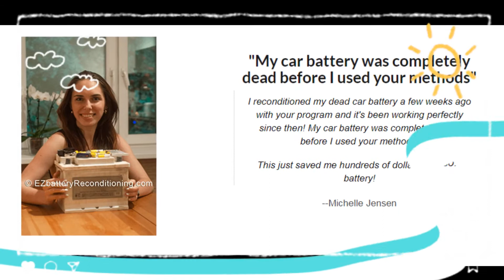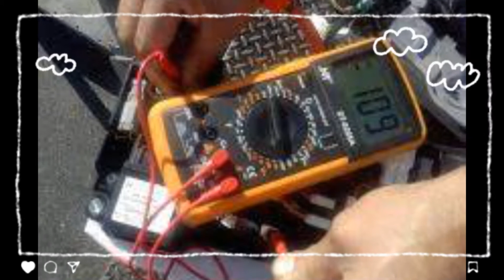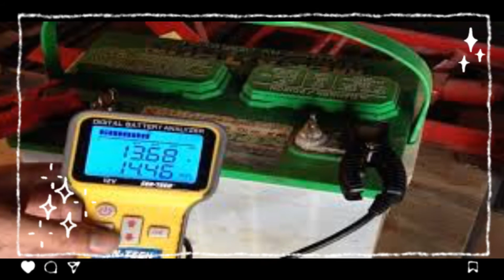EZ Battery Reconditioning Review~ EZ Battery Reconditioning PDF FREE DOWNLOAD, A Worth Downloading?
EZ Battery Reconditioning is an easy-to-follow, step-by-step system that will show you how to recondition nearly every type of battery and helps to save thousands of dollars on the cost of batteries over your lifetime. This program was created by Frank Thomson and Tom Ericson. It has helped many people to keep their devices running, whilst preventing battery pollutants from ending up in landfill. One may think that repairing electronic devices and batteries can only be done by those who have a degree in electrical engineering. But EZ Battery Reconditioning eBook proves all these perceptions wrong.
The aim of this course is to show people how to make big savings each year, by prolonging the lifespan of batteries – even if they know nothing about electronics.The product comes with easy to step guide of 21 chapters. And each of these chapters is filled with different knowledge. And you will be able to learn more and more about batteries. Also, to help you to understand the Ebook in a detailed way, it comes with lots of pictures and illustrations. So you will not just get to learn about it in the easiest way. EZ Battery Reconditioning program explains some simple steps to be followed in order to rejuvenate your battery. In order to start working with the battery, one should make sure that all the power connections are disabled from the battery. You should be at a dry and safe place to start to recondition with gloves and glasses on to protect yourself. The book is filled with knowledge about batteries and teaches you how to fix your old batteries. Furthermore, the book explains how to recondition 10 types of batteries. So you can fix all your old batteries and use them for as long as you want. EZ Battery Reconditioning program has already used by over 19,541 people and had successfully used these very same methods to bring their old batteries back to life. EZ Battery Reconditioning program is easy to follow and can use to recondition all kinds of old or dead batteries with just simple supplies that you probably already have in your home.Additionally, this program also educates its users about some interesting skills that can help one test their batteries using a multitester prior to reconditioning them.Following this, you will also be told about some common mistakes that people tend to make while trying to revive batteries. Once you have access to this, you will be able to avoid such mistakes in your future endeavors as well. These mistakes are pretty easy to avoid, but there are still many people out there who aren’t aware of how some of their actions can cause damage to the life of their battery. Easy to read and follow through. Even if you have little or no knowledge about electronics and batteries, this course gives you a chance to learn and practice with ease. The course deserves a 4.7/5 rating score. The use of simple and easy language, colorful illustrations, and the fact that it enables environmental conservation gives it a top rating.
Let's Explore The Program's Contents!
free,
review,
scam,
pdf,
system,
free pdf,
sample,
book,
amazon,
pdf download,
book free,
download free,
does it work,
download,
ebook free,
exposed,
ebook,
free pdf download,
free examples,
free sample,
free online,
free download,
free ebook,
program,
does it really work,
scam exposed,
system,